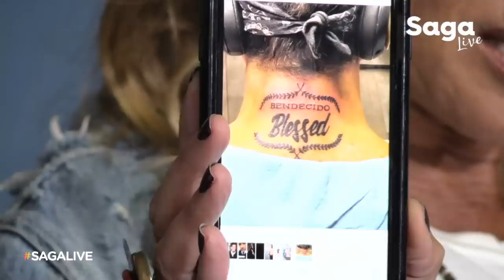SagaLive Celia Lora, Jorge Muñiz y Miguel Ángel Mancera con Adela Micha